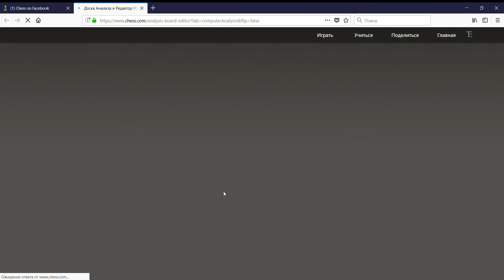Испанская Партия Шахматы